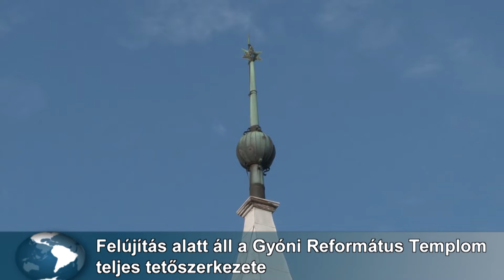Felújítás alatt a Gyóni Református Templom